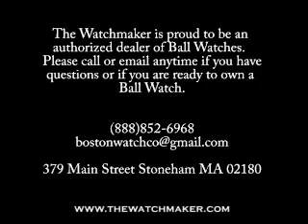Ball Watch Commercial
This is a 30 second clip showcasing the Ball Watch brand.